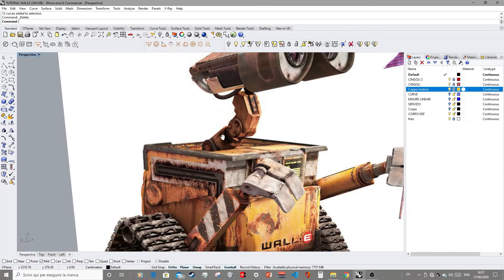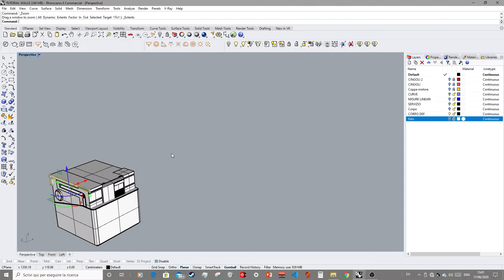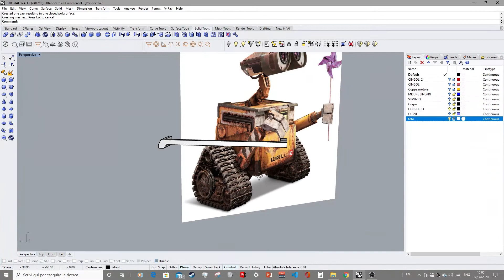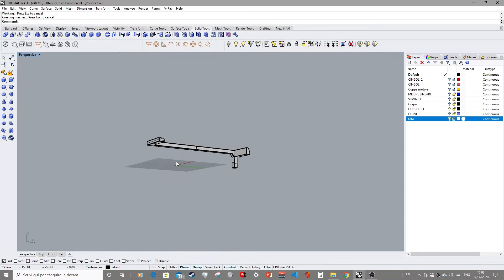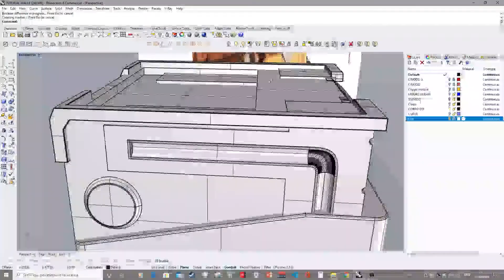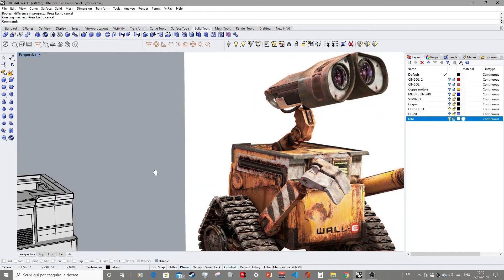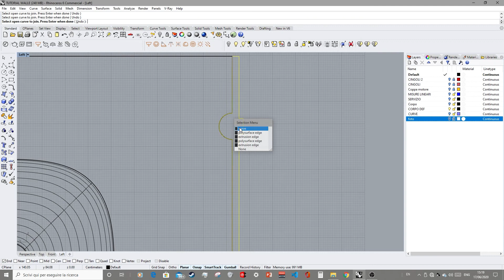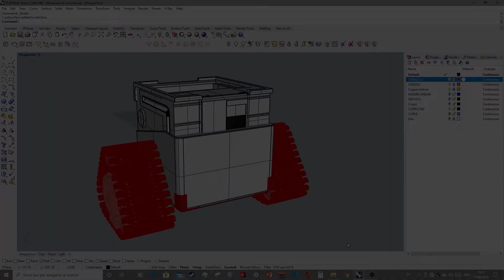RHINOCEROS 3D - TUTORIAL WALLE VIDEO 10